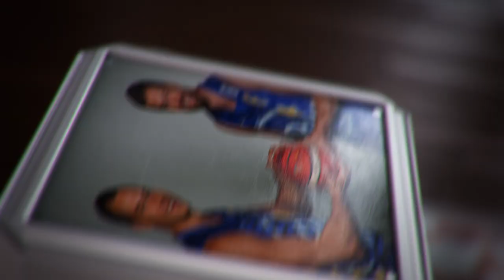LKL Protų kovos: „Nevėžio" trenerių dvikova